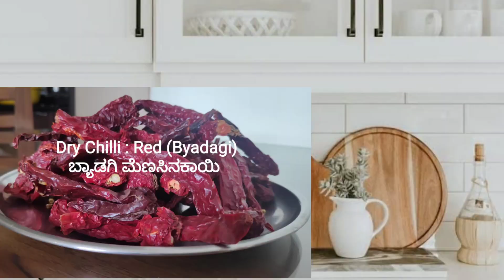Huli Powder Recipe | ಹುಳಿಪುಡಿ ಅಮ್ಮನ ಶೈಲಿ | Madhwa Brahmin Style Sambar Powder Recipe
Thanks to my mother, Seethalakshmi from whom I learnt to prepare this.

1) Vanishree Abhignashree YouTube Channel for watching  various songs on  Veena, Keyboard and singing by Vanishree and Abhignashree